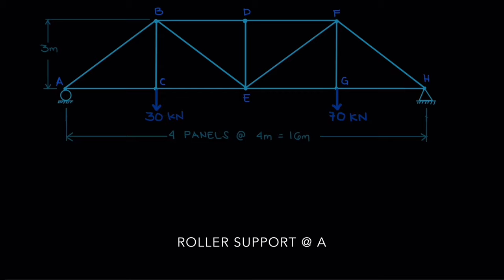Solve Truss Problem by Joint Method | Engineering Mechanics | Pano Mag Solve Truss Faster | Tagalog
In this video I explain how to solve the Truss problem of Engineering Mechanics.